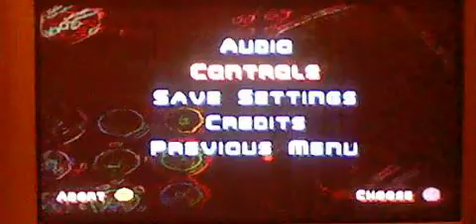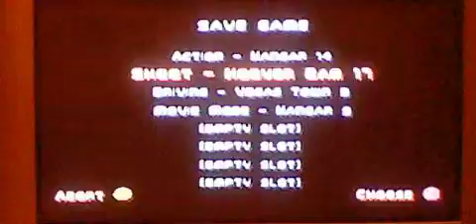PSOne Playthroughs: DHT 2: VLV (Sharpshooter) Part 4: Hostages can't duck...AGAIN!!!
I return to Viva Las Vegas Sharp Shooter stages with a trip the Underground Dam.